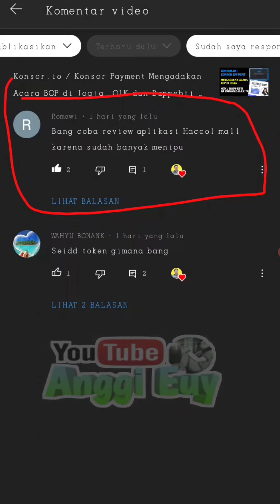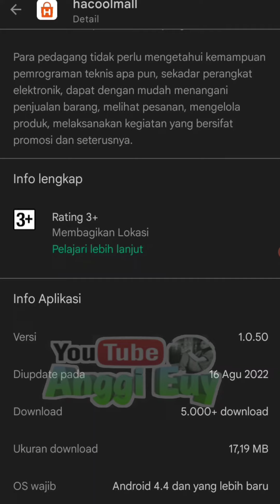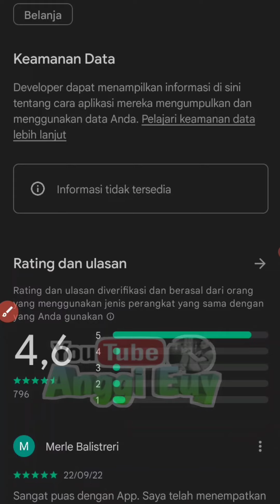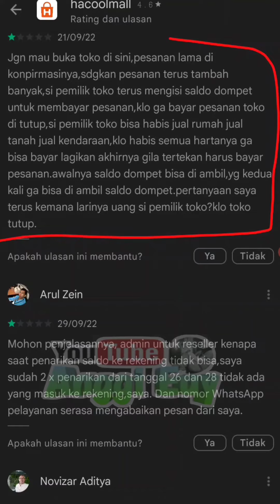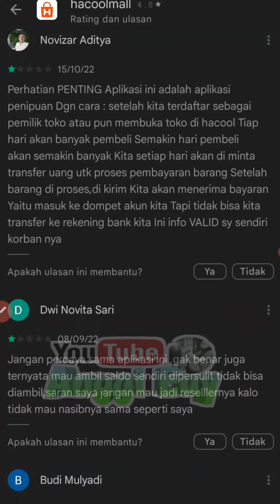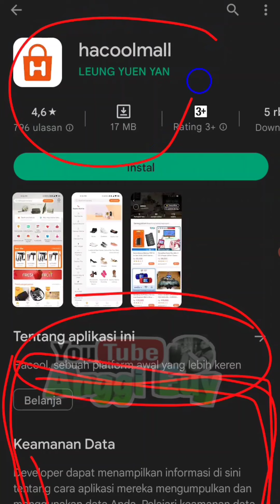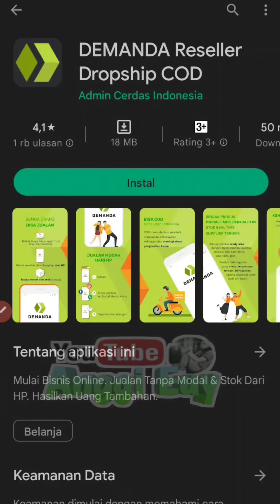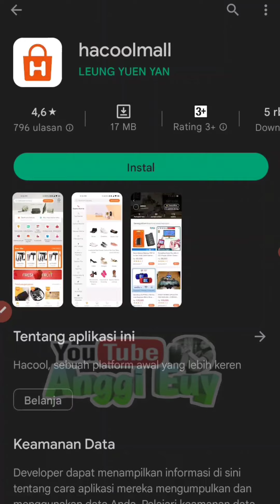Hati-Hati! Aplikasi Hacool Mall Penipuan Modus Dropship/Reseller Online, Sudah Banyak Korbannya!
Hati-Hati! Aplikasi Hacoop Mall Penipuan Modus Dropship/Reseller Online, Sudah Banyak Korbannya!